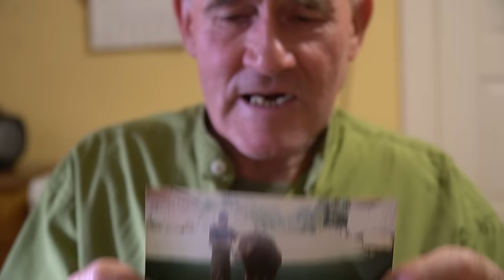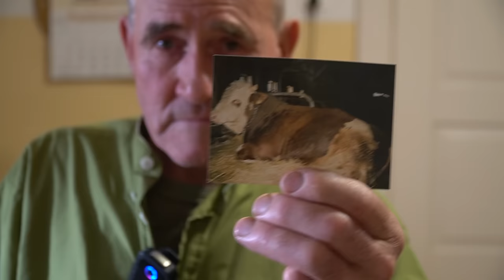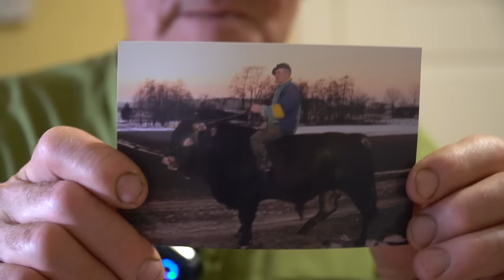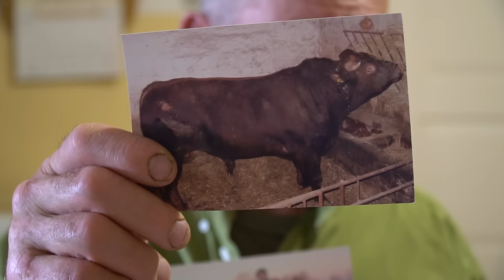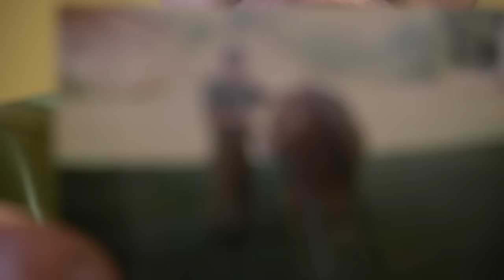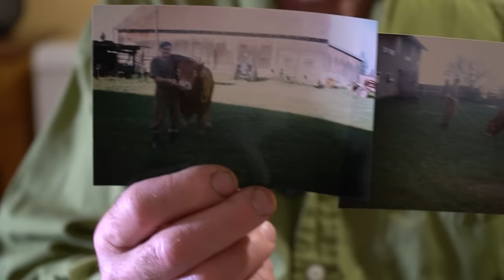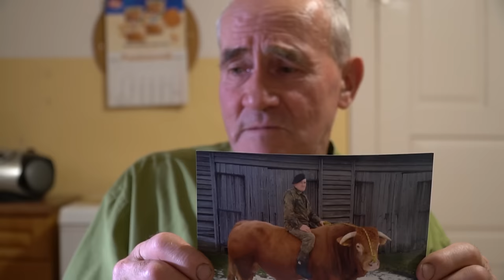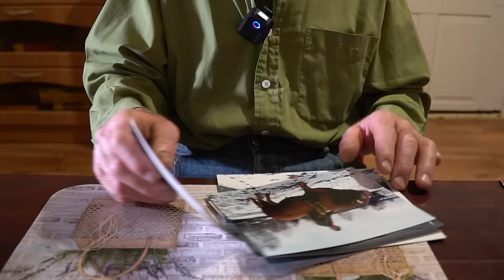Historia byków, które ujeżdżałem. Najniebezpieczniejszy był "Niedźwiedź". Zdjęcia z albumu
Opis najnowszego odcinka:

W tym fascynującym odcinku Romek Zaklinacz Byków zabiera nas w podróż pełną emocji i adrenaliny, dzieląc się swoimi doświadczeniami z jednym z najbardziej nieprzewidywalnych i wyjątkowych byków w swoim stadzie, zwanym "Niedźwiedź". Romek opowiada o dramatycznych próbach wprowadzenia Niedźwiedzia do gospodarstwa, od ataków na ludzi po ostateczne oswojenie. Dowiedz się, jakie były pierwsze dni z Niedźwiedziem i jak Romek zdołał zapanować nad jego agresywnym zachowaniem. Odkryj również, jak Romek zastosował niekonwencjonalne metody, takie jak "karuzela dla byka", aby pomóc w ujeżdżeniu Niedźwiedzia. Ta unikalna konstrukcja pozwoliła na bezpieczne i efektywne treningi, które z czasem przyniosły oczekiwane rezultaty. Romek nie omieszkuje również podzielić się z nami swoimi najbardziej niebezpiecznymi i zarazem zabawnymi anegdotami związanimi z Niedźwiedziem. Od niespodziewanych ataków na kretowiny, przez nieudane próby jazdy na byku, aż po nieoczekiwane "loty" z jego grzbietu. Na koniec Romek dzieli się swoimi przemyśleniami na temat budowania relacji z bykiem i o tym, jakie są kluczowe elementy w utrzymaniu dobrej kondycji i zdrowia tego potężnego zwierzęcia.

Produkcja:
WAMA Media Group